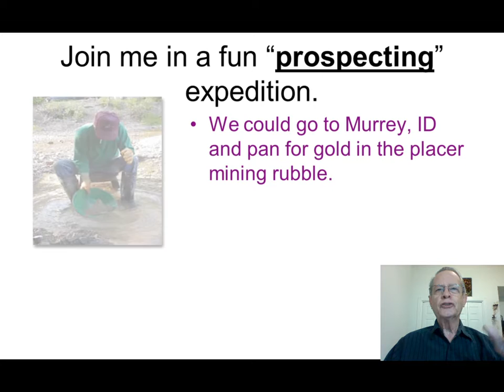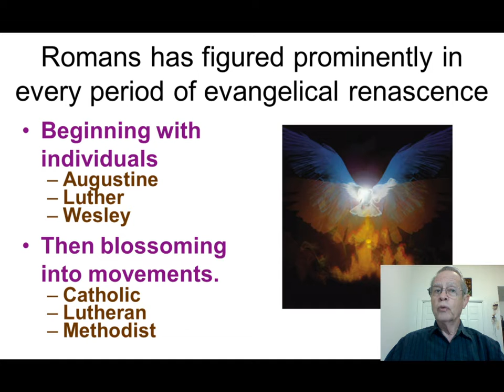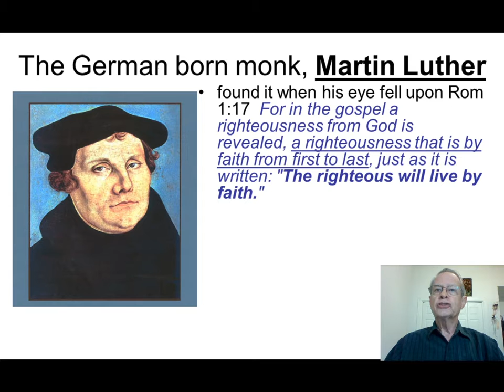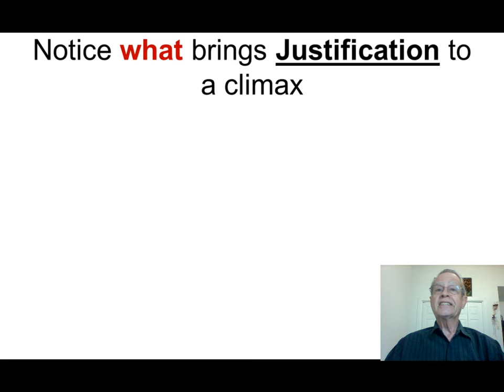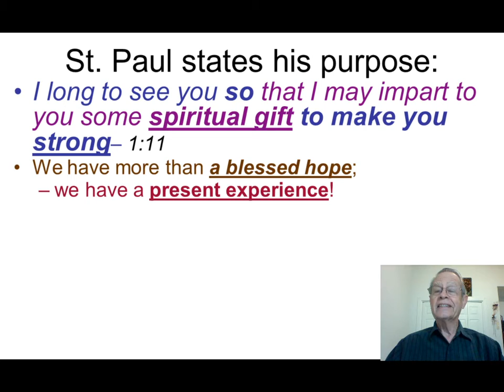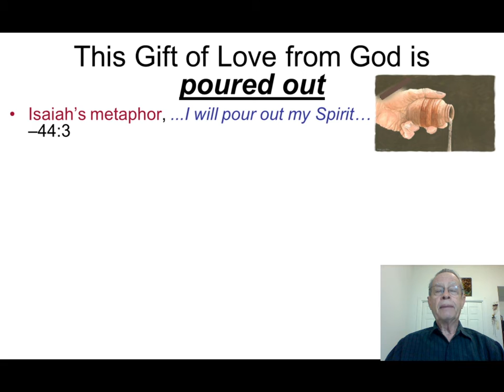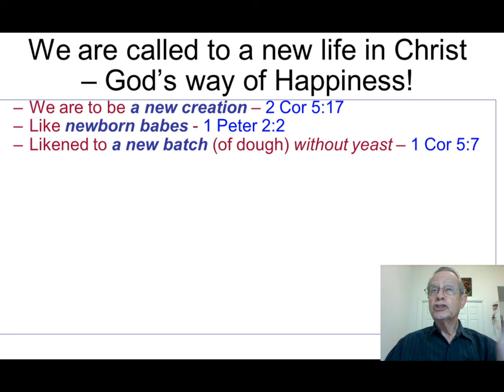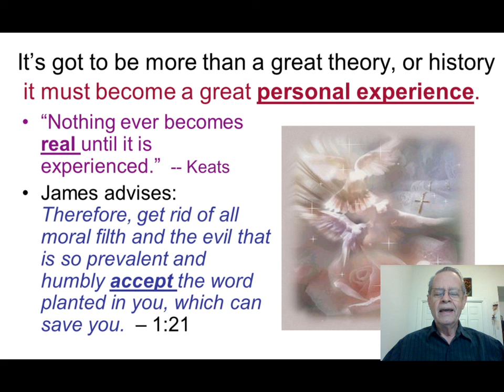Life in the Spirit #1 God's Love Poured in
The God who loves us wants to draw us back to Himself and equip us to live well. He wants to pour His Spirit into us so that we can love as we ought. Living life out of love makes life meaningful and wonderful.